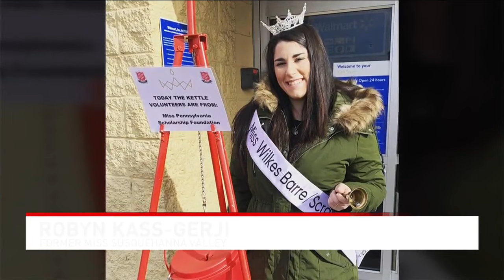Miss Pennsylvania contestant, facing death threats, drops out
TND covers content from Sinclair's stations in:
Abilene-San Angelo, TX : KTXS
Albany, GA : WFXL
Albany, NY : WRGB
Amarillo, TX : KVII
Asheville, NC : WLOS
Austin , TX : KEYE
Bakersfield, CA : KBAK/KBFX
Baltimore : WBFF
Beaumont, TX : KFDM/KBTV
Birmingham, AL : WBMA
Boise, ID : KBOI/KYUU
Bristol, VA : WCYB
Cedar Rapids, IA : KGAN/KFXA
Champaign, IL : WCCU
Charleston, SC : WCIV
Charleston, WV : WCHS/WVAH
Chattanooga, TN : WTVC
Cincinnati, OH : WKRC/WSTR
Columbia, SC : WACH
Columbus, OH : WSYX/WTTE
Dayton, OH : WKEF/WRGT
El Paso, TX : KFOX/KDBC
Eugene, OR : KVAL/KMTR
Eureka, CA : KAEF
Flint, MI : WEYI/WBSF
Fresno, CA : KMPH
Gainesville, FL : WGFL
Green Bay, WI : WLUK
Greenville-New Bern, NC : WCTI
Harlingen, TX : KGBT
Harrisburg, PA : WHP
Jefferson City, MO : KRCG
Johnstown, PA : WJAC
Kalamazoo-Grand Rapids, MI : WWMT
Kirksville-Ottumwa, IA : KTVO
Las Vegas, NV : KSNV
Lewiston, ID : KLEW
Lincoln, NE : KHGI/KWNB
Little Rock, AR : KATV
Lynchburg, VA : WSET
Macon, GA : WGXA
Medford, OR : KTVL
Mobile, AL : WPMI
Myrtle Beach, SC : WPDE
Nashville, TN : WZTV
Oklahoma City : KOCB/KOKH
Pasco, WA : KEPR
Pensacola, FL : WEAR/WFGX
Portland, ME : WGME/WPFO
Portland, OR : KATU/KUNP
Providence, RI : WJAR
Quincy-Hannibal, IL : KHQA
Redding-Chico, CA : KRCR
Reno, NV : KRNV/KRXI
Rochester, NY : WHAM
Salt Lake City : KUTV
San Antonio, TX : KABB/WOAI
Savannah, GA : WTGS
Seattle, WA : KOMO/KUNS
Sioux City, IA : KMEG/KPTH
South Bend, IN : WSBT
Springfield, IL : WICS
Steubenville, OH : WTOV
Syracuse, NY : WSTM
Toledo, OH : WNWO
Traverse City, MI : WPBN
Tulsa, OK : KTUL
Washington DC : WJLA
West Palm Beach, FL : WPEC
Wilkes-Barre, PA : WOLF
Yakima, WA : KIMA